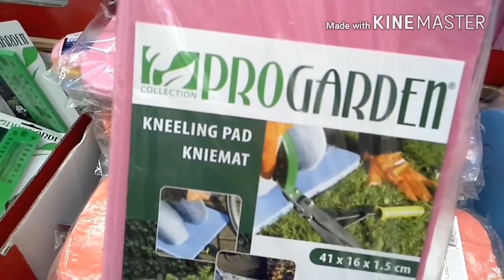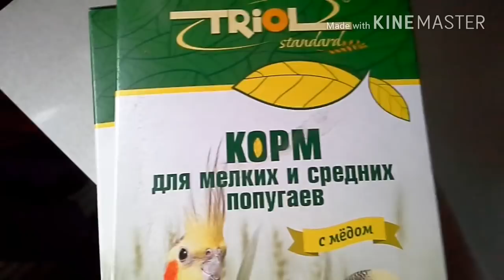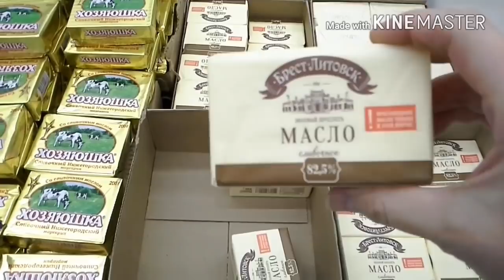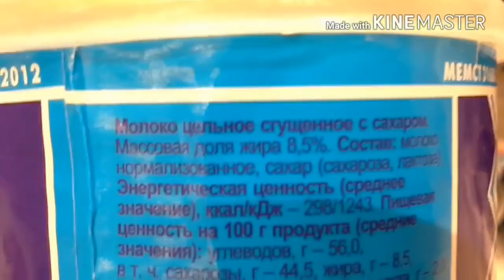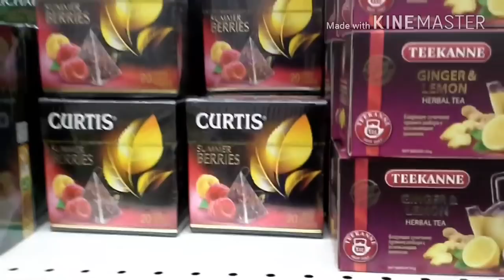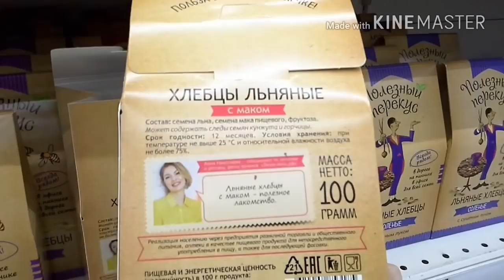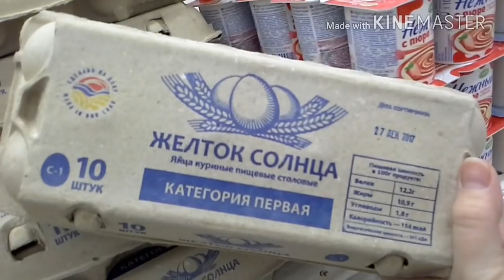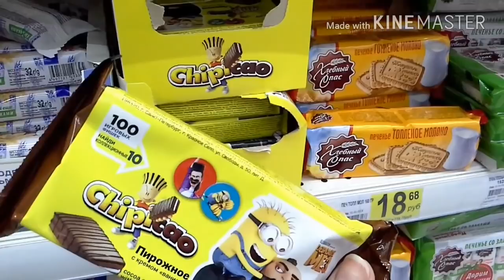🍒ФИКС ПРАЙС В АШАНЕ? Январь 2018.🍒КРУТЫЕ новинки!🍒Обзор полочек #4 Auchan/+2018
Акция всё по 49 р.! Обзор полочек магазина Ашан! Классные новинки  и товары для животных! /Январь 2018/
Всё по 49 р! Такие крутые и классные новинки в Ашане!
Успейте посмотреть! ШОК-ЦЕНА! 🙈НЕВЕРОЯТНЫЕ НОВИНКИ ЯНВАРЬ 2018! АШАН vs Фикс. Обзор полочек #2 😻😻😻
Невероятно классные и крутые новинки / Ашан против Фикс Прайс / Покупки по 49 р!!! Обзор полочек #1/ Январь 2018 +
ФИКС ПРАЙС ПОСЛЕДНИЕ ПОКУПКИ ГОДА FIX PRICE ДЕКАБРЬ 2017
ССЫЛОЧКИ НА ПОЛНЫЕ ОБЗОРЫ АКЦИИ АШАН=